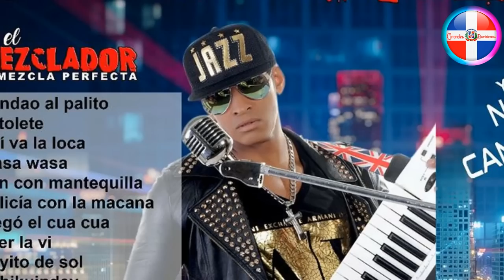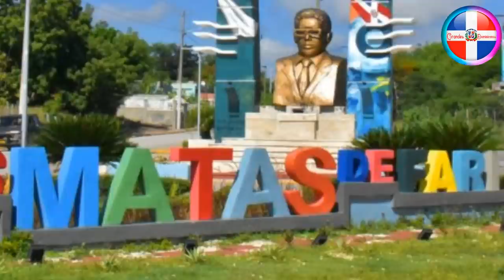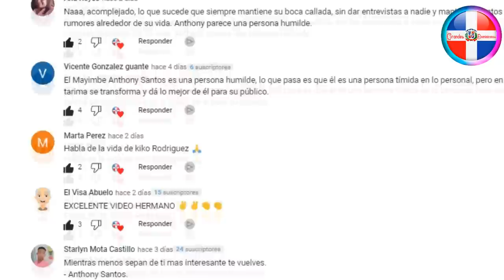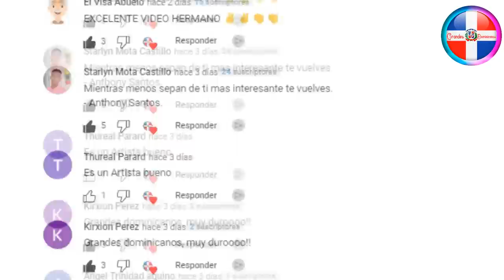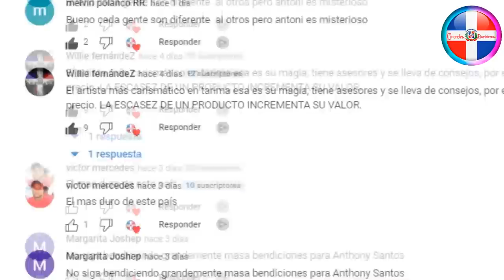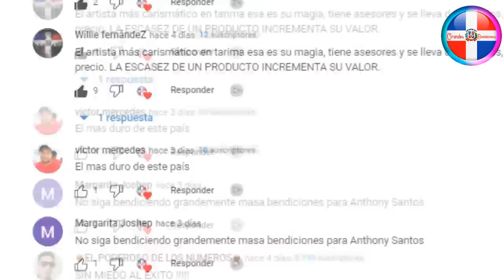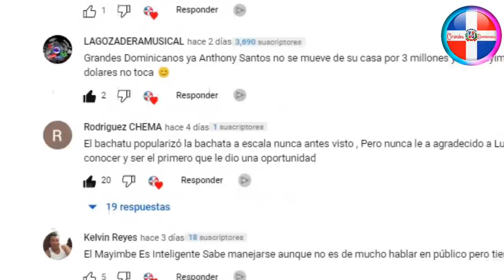¿LOCO O MUERTO? - Ruben Del Rio / Historia, Vida y Bachata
Ruben Del Rio un artista dominicano exitoso conocido por el éxito: La Loca, el cantante se ha presentado en grandes escenarios en toda Europa conocido por su manera diferente de vestir y actuar en sus eventos.